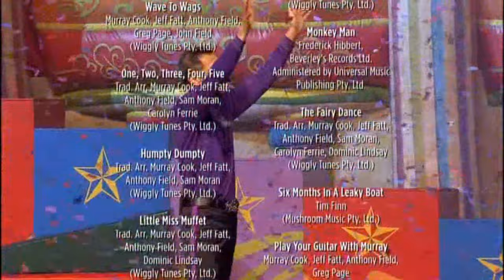Goodbye From The Alternate Wiggles (2007 - 2011)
I had to skip and speed things up to avoid copyright. I made a hello version, so check that one out.
Finally, Keep On Wiggling!